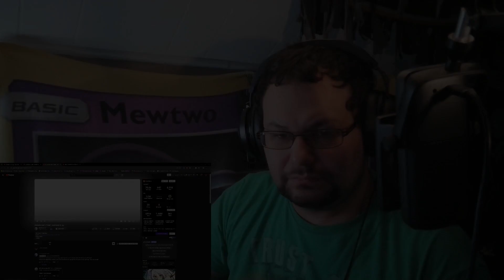REACTION: FRIEREN RAP | "TIME" | RUSTAGE ft. Isa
Rustage and Isa tackle Frieren this week in what is sure to be an instant hit for any fan! The time they spent crafting this song, didn't go to waste, as every second paid off in a lyrical masterpiece. GO RUN THIS UP!